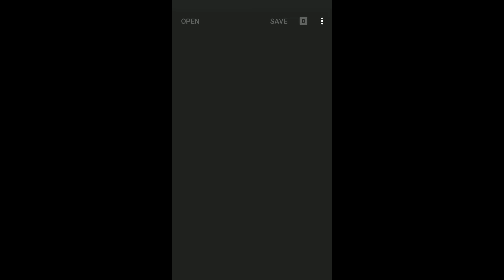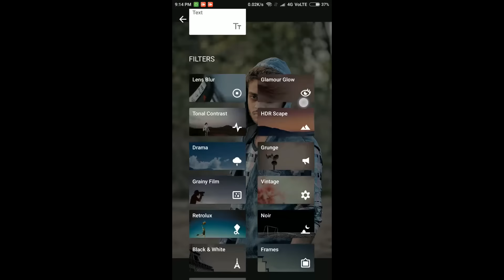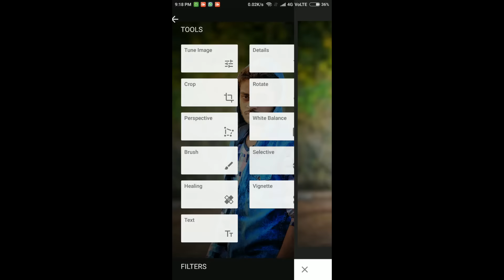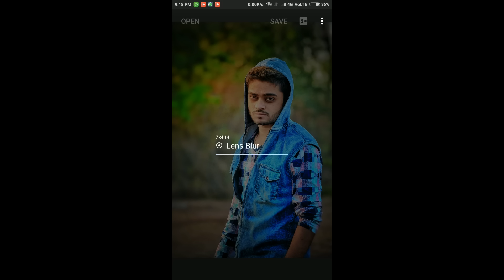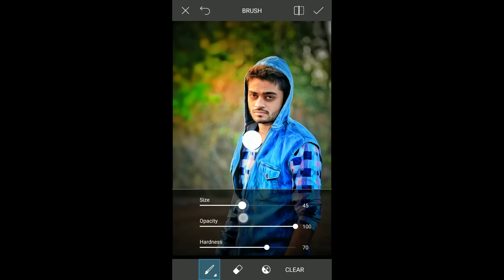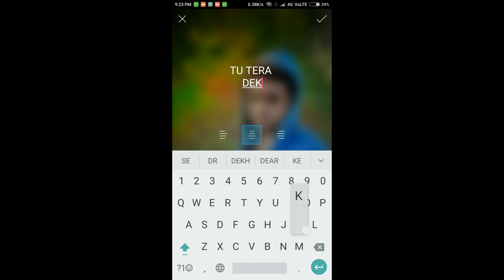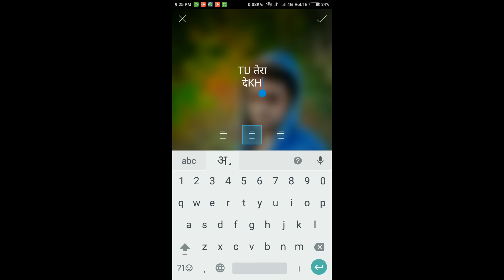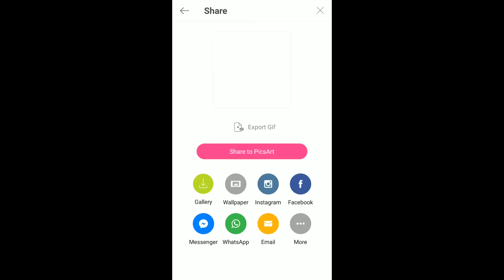PICSART EDITING TUTORIALS || DSLR LOOK | SNAPSEED | DSLR EFFECTS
Hello my lovely viewers in this video i will show you how to get DSLR LooK , and
using of snapseed.
PICSART EDITING TUTORIALS
HOW TO GET DSLR LOOK / EFFECTS

so i'm show you how to do-
picsart editing tutorial, picsart tutorial, picsart editing, picsart best editing, picsart editing tricks, picsart background change
picsart editing tutorial android, picsart oil paint, picsart , picsart dslr effect, picsart dslr look ,picsart dslr blur, picsart dslr editing tutorial
picsart cb edit, CB EDIT ,cb edits in picsart, cb edits in mobile